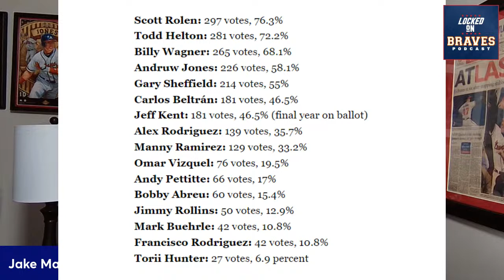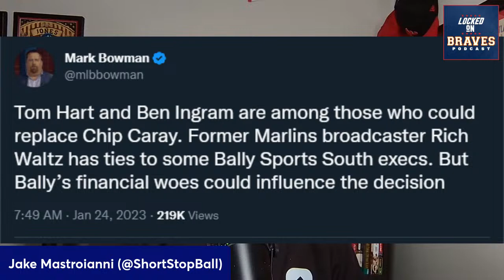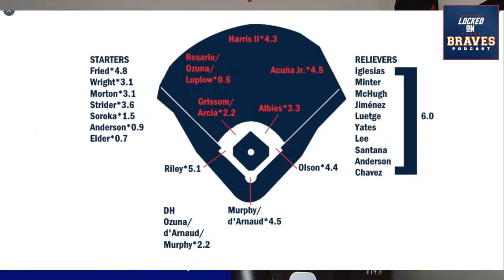Atlanta Braves: Andruw Jones a Step Closer to Entering Hall of Fame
Hall of Fame ballot results were released on Tuesday and the Atlanta Braves are close to having another great player from the 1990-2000s era enter the Hall of Fame in Andrus Jones.

Ronald Acuna Jr. returned to Venezuela and smashed a home run.

And the Atlanta Braves are all of sudden looking for a new play-by-play person for TV as Chip Caray left to take the same job with the St. Louis Cardinals.